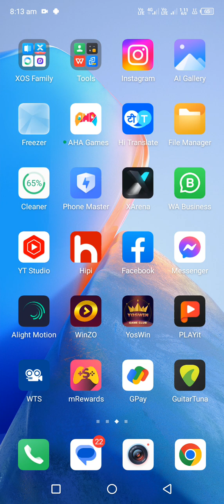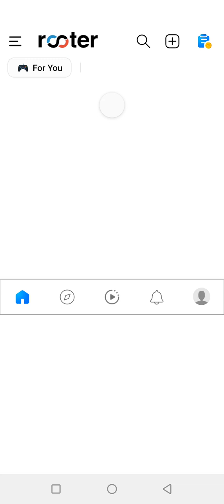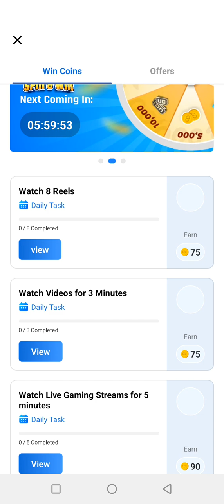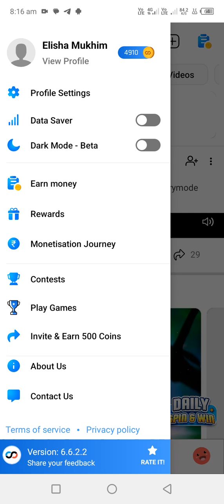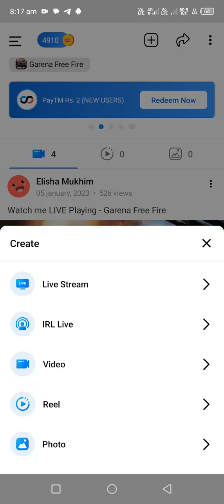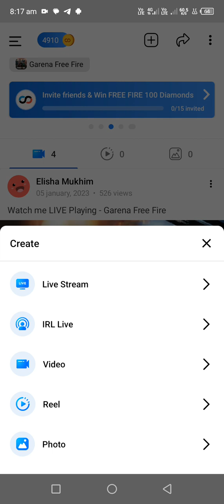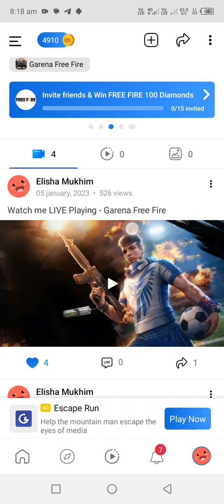Kumno ban kamai Pisa 10,000 20,000 hajar shibnai tang da kaba lehkai freefire.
Kumbo ban kamai Pisa 10,000 20,000 shi bnai.tang da kaba lehkai freefire